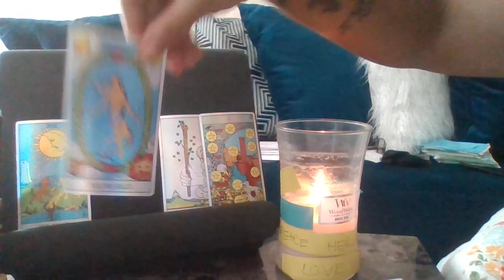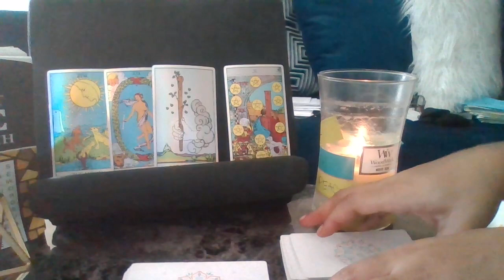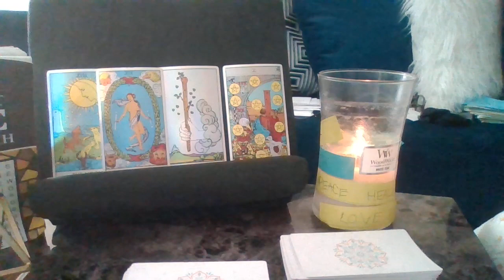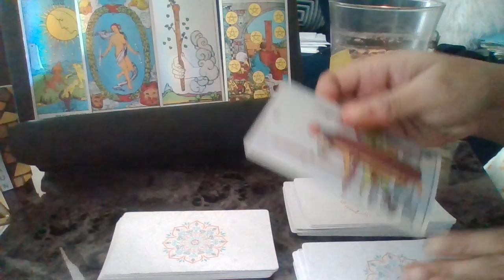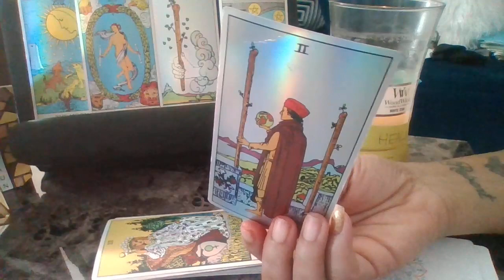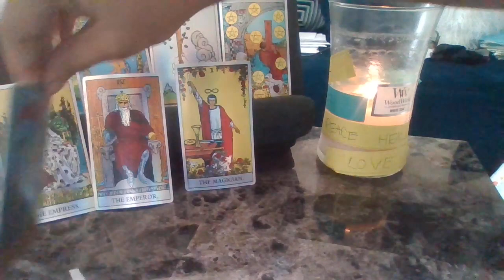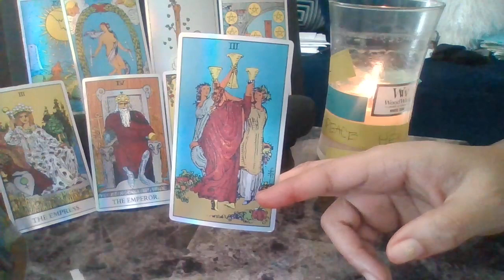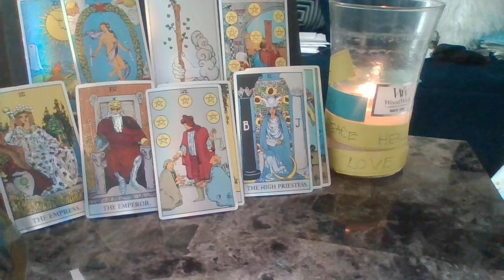PISCES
INTUITIVE MESSAGES FROM SPIRIT